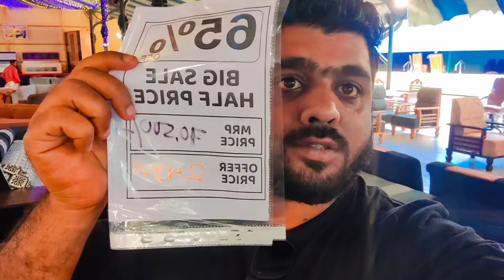LIFESTYLE FURNITURE BUMPER OFFER 65 ❤️🫵❤️